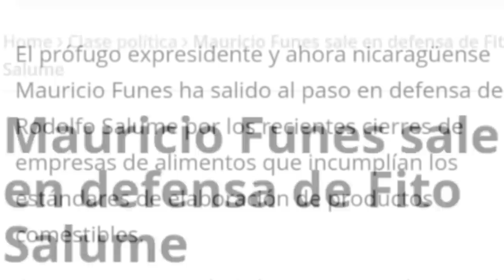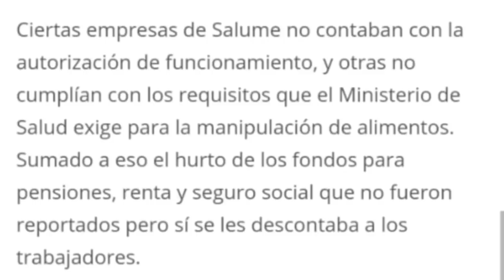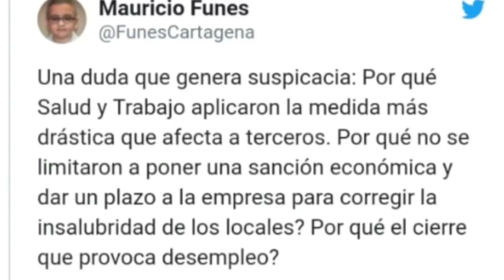MULTIMILLONARIO NICARAGÜENSE ACUSA A NAYIB DE REVANCHISMO A FITO SALUME